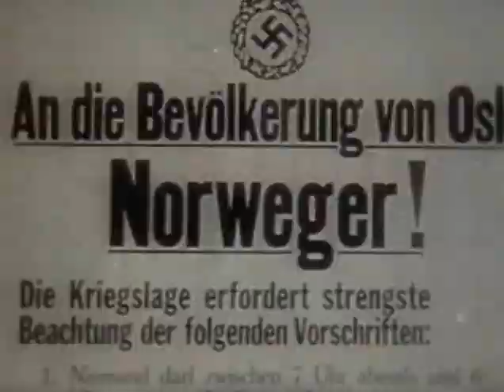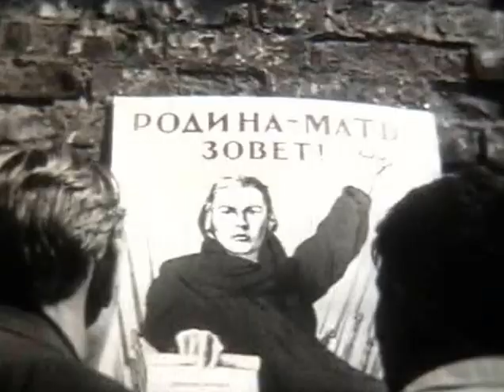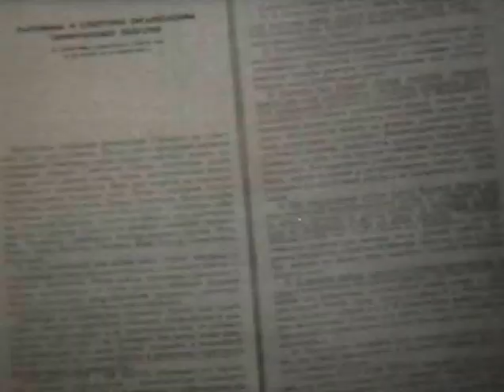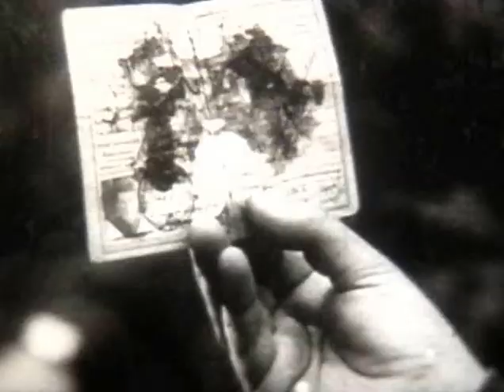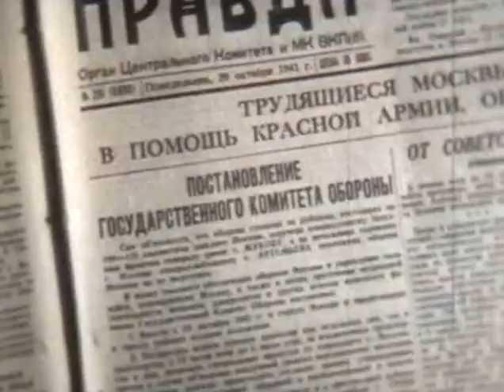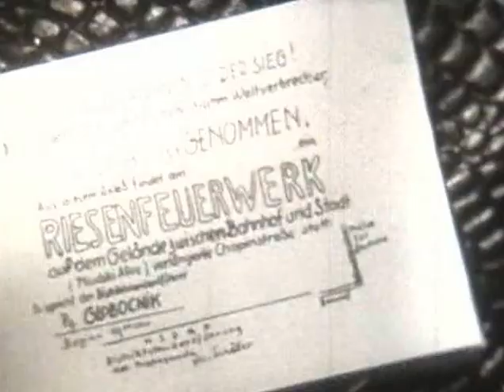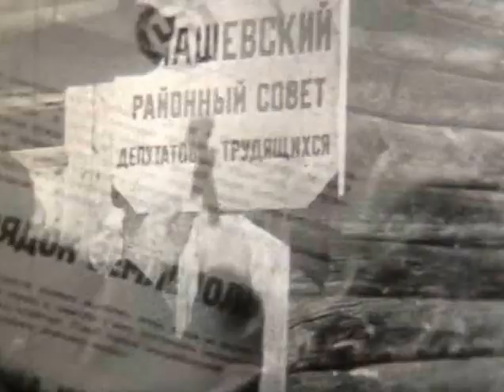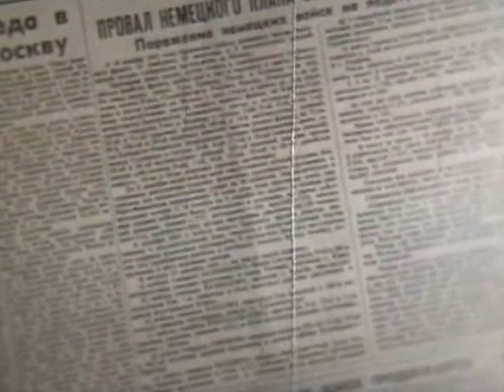Начало Великой Отечественной Войны